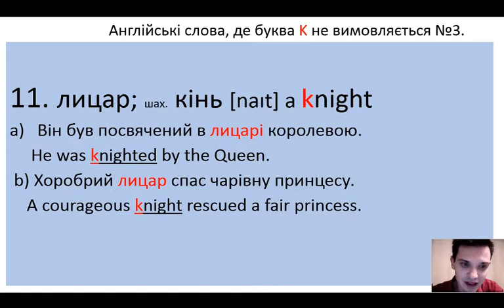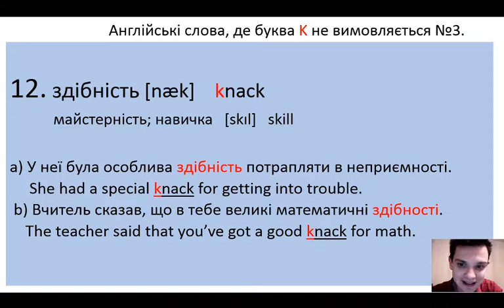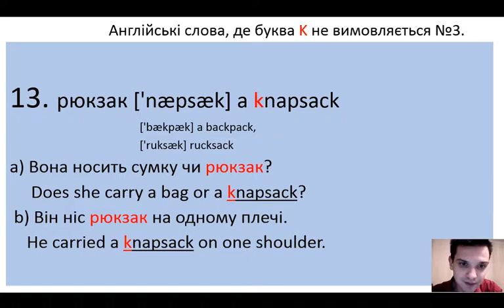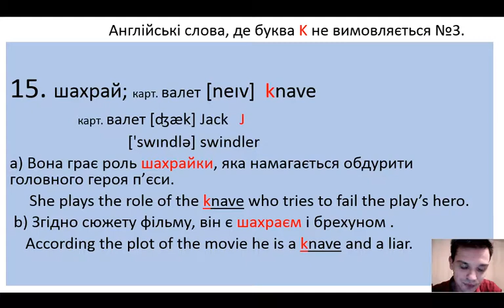Англійська мова . Слова де буква K не вимовляється (з прикладами). Частина №3